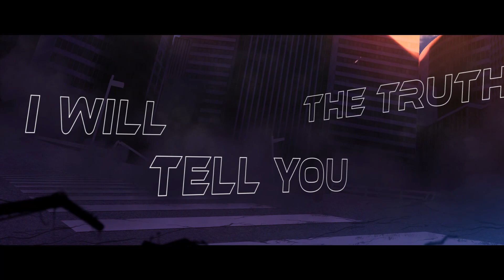Change the World / 初音ミク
初めまして。ヤマトと申します。
ボカロ4作目です。
イントロから最後までブチ上がるタイプのミクトランスです！